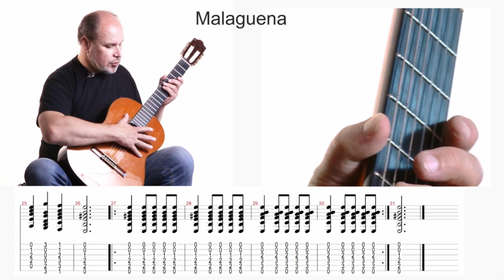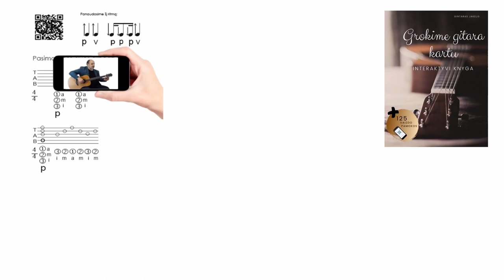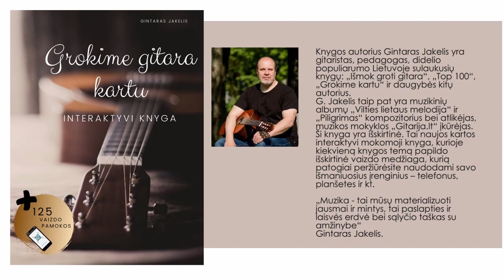Gitaros pamoka 🎸Truputi AISTROS - MALAGUENA - TAB. Mokomės groti gitara